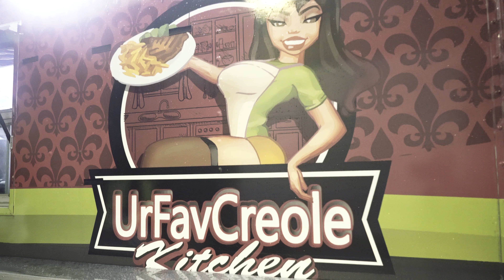OMB BLOODBATH EVERYBODY EATS FEST RECAP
-OMB Bloodbath spreads love to the youth in Houston at the annual Everybody Eats Festival